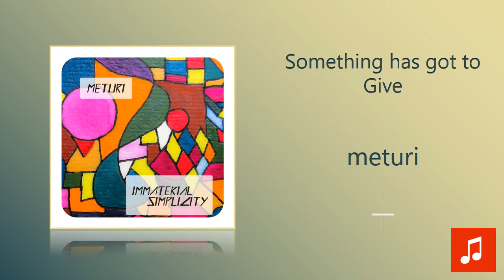meturi - Something has got to Give